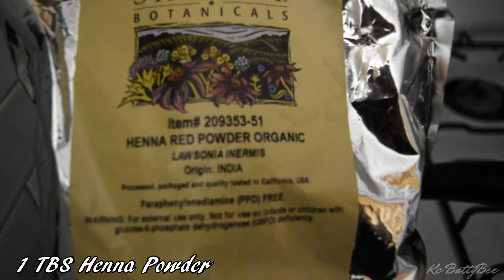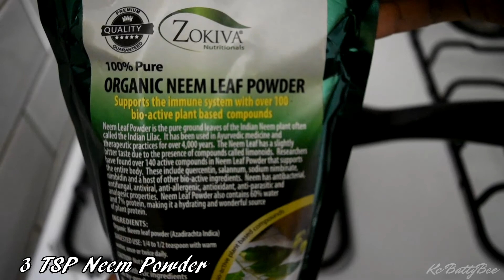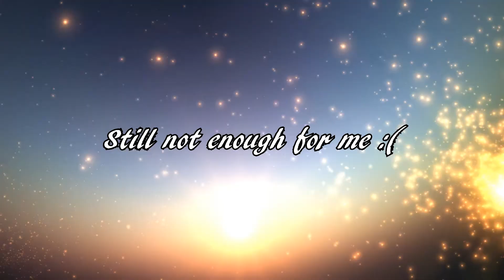4 INCHES IN 4 MONTHS | Curly Proverbs hair growth Serum UPDATE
Hey babes, It's been a while since I've been on this channel, I know...ANYWAYS I wanted to give you an update on my hair growth progress and journey and let you know how things have been working. I've been more than happy with how things have been going so I'm happy to share with you her recipe and one of my own I've been mixing together.